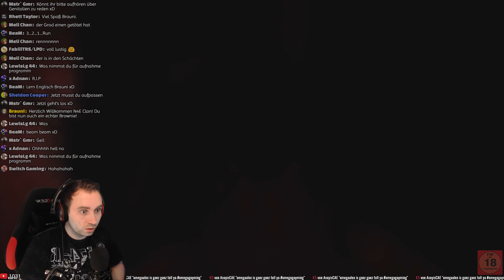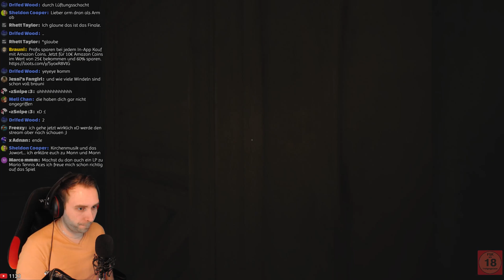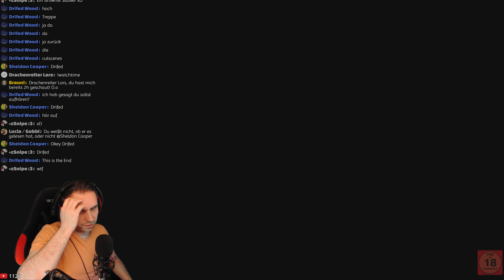Shock of Outlast ★ Switch Edition ★ Deutsch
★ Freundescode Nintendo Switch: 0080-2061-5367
★ Let's Play ★ Nintendo Switch (Deutsch/German) [1080p@60FPS, 1440p@60FPS]